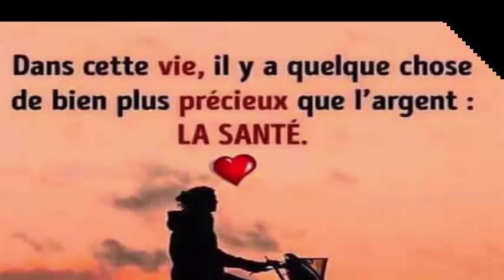Ce que peu de gens savent sur l'huile de bébé. Mon amie me donne son huile secrète pour le visage.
Mon amie me donne son huile secrète pour le visage, supprime toutes les rides et les taches sombres de mon visage. Avoir la peau douce comme un bebe
Avantages supplémentaires de l'huile de bébé:

1. L'huile de bébé améliore considérablement l'apparence des jambes
Après avoir effectué des exercices de routine pour les jambes, lavez et appliquez quelques gouttes d'huile d'enfant. Vos jambes vous en remercieront, vous sentirez un grand soulagement et fière allure.

2. L'huile de bébé soulage les démangeaisons des femmes enceintes
Au cours du dernier trimestre, les femmes enceintes ont généralement des démangeaisons dans la région abdominale, mais dans cette situation, rien de mieux que de masser la région abdominale avec de l'huile de bébé, car cela soulagera les démangeaisons et laissera la peau hydratée.

3. Huile de bébé Retirez votre maquillage pour les yeux
Mettez de l’huile de bébé sur une boule de coton et retirez le maquillage de vos yeux. Les résidus disparaîtront immédiatement de votre peau.

4. L'huile pour bébé est un excellent répulsif contre les moustiques
Mélangez l'huile de bébé avec plusieurs gouttes de désinfectant, placez-le dans un aérosol et vaporisez-le sur la partie du corps souhaitée. Vous ne devriez pas l'appliquer sur vos mains ou sur votre visage. Cela aidera à repousser les moustiques.

5. L'huile pour bébé élimine la dureté de vos pieds
Trempez vos pieds dans l'eau pendant quelques minutes, frottez-les avec une pierre ponce et séchez vos pieds. Ensuite, mettez un peu d'huile pour bébé et des bas. Le lendemain, vous aurez des pieds beaucoup plus sains et en meilleure santé.

6. Huile de bébé Empêche les vergetures
Appliquez cette huile sur vos seins et votre abdomen pour éviter les vergetures.

REGARDER AUSSI:
6 façons efficace de faire descendre les règles plus rapidement a l'aide ces palntes 100% naturelles
À 80 ans, la douleur osseuse ne le laissait pas marcher, jusqu'à ce qu'il prenne ça et tout a changé
Cette plante puissante que vous avez dans votre cuisine peut vous sauver la vie!Santé&Divertissement votre gynécologue détecte un fibrome ou un kyste,bois seulement cela vont disparaissent en 4jours